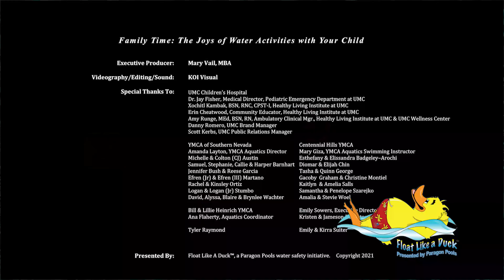“Family Time: The Joys of Water Activities with your Child.” repost 2024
Reposting of Video released in 2021…

In an effort to bring more awareness to the importance of water safety especially with regards to young children between the ages of 1-4 years, Float Like A Duck™ teamed up with UMC Children’s Hospital to create an informative and educational Public Service Announcement (PSA), “Family Time: The Joys of Water Activities with your Child.”

The PSA features Float Like A Duck’s water safety mascot, Duckie, along with key UMC Children’s Hospital personnel, Dr. Jay Fisher, Medical Director of the Pediatric Emergency Department and Xochitl Kambak, Registered Nurse of the Healthy Living Institute at UMC, who provide five crucial water safety tips in English and Spanish.

As explained in the script:
Some of the most joyful, fun, and memorable moments you will spend with your children involve water activities; from baths to pool time, washing the car and visiting natural waterways like the lake or beach.
But much like other activities such as going for a ride in the car, playing with toys or visiting the park, you need to take precautions to ensure your child’s safety.

Ages 1-4 are significant in your child’s development. At this age, they become more active and curious. And water, with its sparkling surface & unique qualities, often attracts the attention of little ones.

Water activity is important to a child's mental and physical development, so let’s review some important safety tips!

But sadly, according to the CDC, drowning is the No. 1 cause of injury-related deaths for children ages 1-4. Therefore, the PSA highlights important water safety tips to protect this vulnerable age group.
“We are always striving to create new water safety messages and mediums to share with the public,” states Joseph M Vassallo, CBP, PHTA Fellow, Creator of Float Like A Duck and President of Paragon Pools.  “UMC is a renowned voice in our community and the authority in Pediatric care.  Their participation in the PSA provides another level of credibility and expertise to the messaging.”

The volunteer driven PSA was created and produced by Mary Vail, MBA Publicist. Assisting Vail with production was KOI Visual who provided videography, sound, and editing.

“UMC Children’s Hospital takes pride in working alongside our community partners to raise awareness about the importance of water safety,” said Dr. Fisher. “While UMC Children’s Hospital is always ready to provide the highest level of care for Southern Nevada’s youngest and most vulnerable patients, our team recognizes the importance of prioritizing community education to help prevent life-threatening accidents.”
Accompanying Dr. Fisher and Kambak on screen is an enthusiastic group of community-minded households who were eager to participate in demonstrating the water safety tips.

In addition, to shooting at UMC Children’s Hospital, Lake Mead National Park and several residential homes, YMCA Aquatics provided filming opportunities including the Heinrich Y’s Water Park and during several of the Centennial Hills parent/child swim classes.  UMC and the YMCA of Southern Nevada are long-time water safety partners with Float Like A Duck.

Vassallo encourages Pediatric practitioners and the media to share the video as often as possible to reach community members across the nation.

About Float Like A Duck™
Founded in 2003, Float Like A Duck™ is an award-winning public service water safety initiative created by Paragon Pools of Las Vegas with a mission of “Educating the public on the importance of safety while celebrating the joys of water sports.” The initiative focuses on ENFORCING the ABC&D’s of water safety, with a BIG emphasis on A-adult supervision.  Paragon Pools is a member of the Pool & Hot Tub Alliance (PHTA) .

About UMC Children’s Hospital
UMC Children’s Hospital offers Nevada’s highest level of pediatric care, providing a wide range of exclusive and highly specialized services to the community’s youngest patients. UMC Children’s Hospital is home to Nevada’s only designated pediatric trauma center. UMC Children’s Hospital serves as the state's only hospital to be recognized and accepted as an associate member of the Children's Hospital Association. UMC Children’s Hospital is staffed around the clock by board-certified and fellowship-trained pediatric emergency medicine and pediatric critical care physicians to provide young patients with the high-quality, specialized care they deserve.